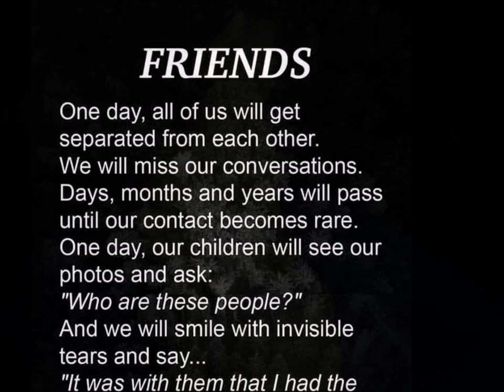Fishers Mouldy old Dough